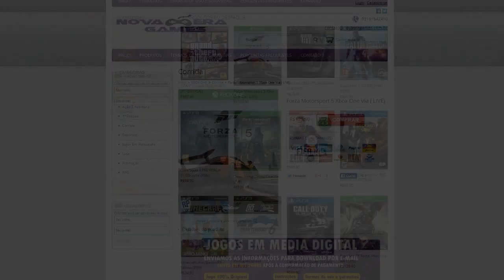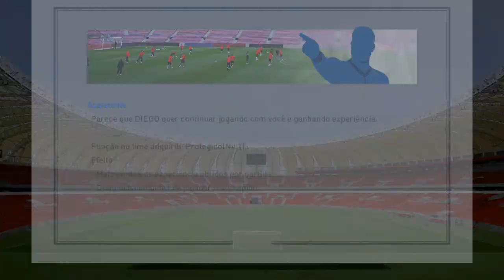PES 2017 | MASTER LIGA #13 - GUERRERO RESOLVE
PES 2017 MASTER LIGA (pro evolution soccer 2017) Gameplay PES 2017 Modo master league (master liga), jogando no Playstation 4 (PS4).
PES 2017 disponível para Playstation 4 (PS4), Playstation 3 (PS3), Xbox One (XONE), Xbox 360 (X360) e PC.